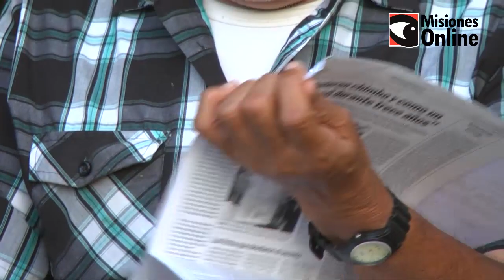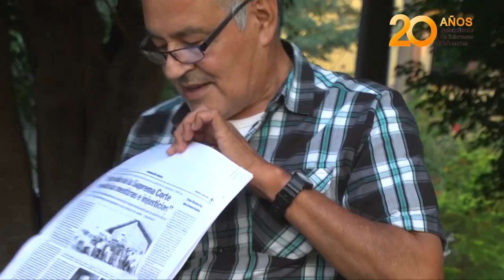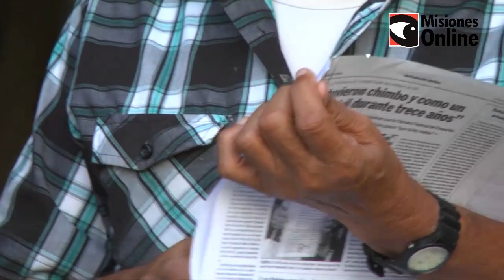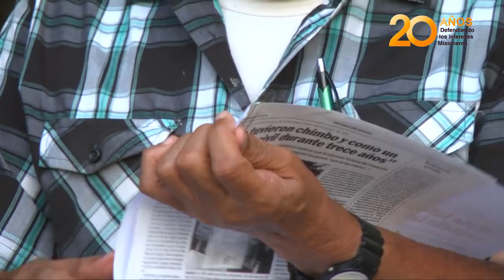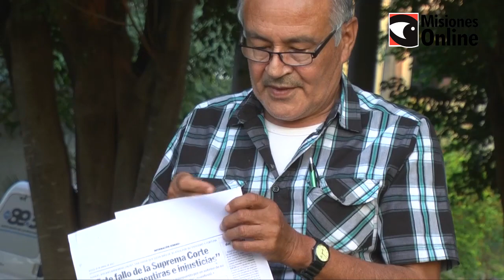Tras 39 años de reclamos, heredará 5 millones de dólares del magnate Feliciano Manubens Calvet